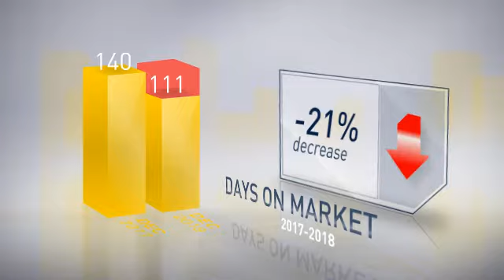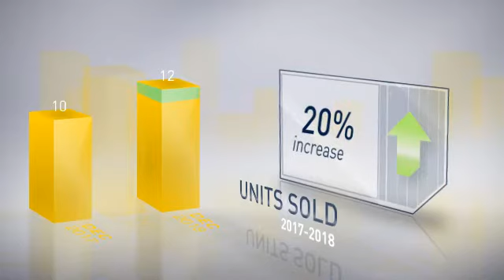Kent Island,MD, Real Estate Market Update from Champion Realty,January, 2019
Champion Realty Video Update recapping market activity within Kent Island, MD, during the month of January, 2019